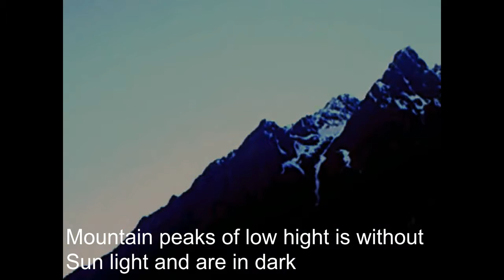बद्रीनाथ में नीलकंठ पर्वत पर सूर्योदय का खूबसूरत दृश्य - Golden Crown on Neelkanth Mountain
Place – Sri Badrinath Town having Badrinath Temple Dhaam

Visit Season – Summer - June

Hight – Approx 3200 mtrs

How to Reach – Reach Haridwar by Train or Bus and reach Badrinath via Rudraprayag on Haridwar - Rishikesh - Badrinath  Highway 350 km.

Place of Stay – There are Hotels, Dharamshalas according to your budget.

Nearby Places to See – Mana Gaon from where trek to Satopanth Swargarohini goes and Saraswati River origin is there. There are so many places to see at Badrinath and nearby. Many Glaciers are on route to Swargarohini Glacier trek.

Special Notes – As badrinath town is in between high mountains so sunrises very late in morning and sunsets early in evening and after sunset it become colder suddenly.so use good woollen cloths.

Sri Badrinath is very sacred and popular place in Uttarakhand India.It is one of famous Char Dham yaatra in Uttarakhand and in INDIA Hindu’s char dham developed by Sri Shankaracharya ji. It is 50 km from Govindghat the place from where trek to Valley of flower and Hemkund Sahib goes.

It is situated between two big mountain ranges NAR and Narayan,

Badrinath temples is on the foot of NARAYAN PARWAT on which Sun Rises with Golden crown.